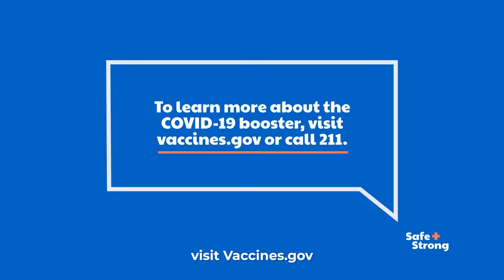Booster Testimonial Daniel :30s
Upgrade your immune defenses. Updated boosters provide an added layer of protection against getting very sick from COVID-19.